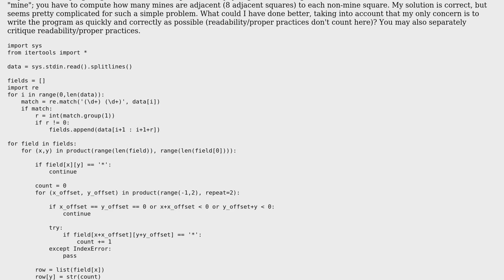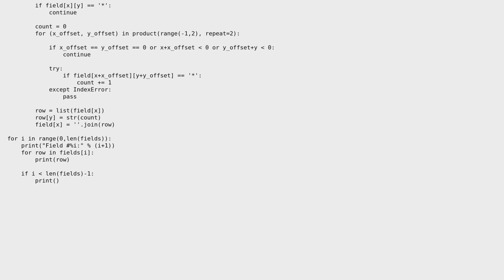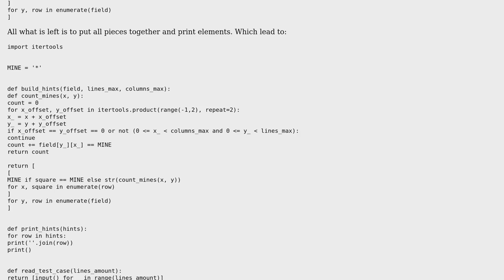My solution to a competitive programming problem (UVA 10189, Minesweeper)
With thanks & praise to God, and with thanks to the many people who have made this project possible! | Content (except music & images) licensed under CC BY-SA | Music | Images & others | With thanks to user Elliot Gorokhovsky user 301_Moved_Permanently user 200_success and the Stack Exchange Network Trademarks are property of their respective owners. You are responsible for your own actions.